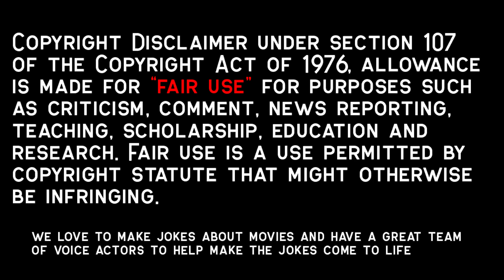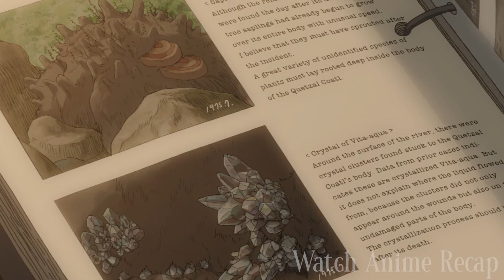She Journeys With Her Teacher to Another World Hidden Underground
A coming of age story involving young love and a mysterious music, coming from a crystal radio left as a memento by an absent father. The radio eventually leads a young heroine deep into a hidden world inside the earth.